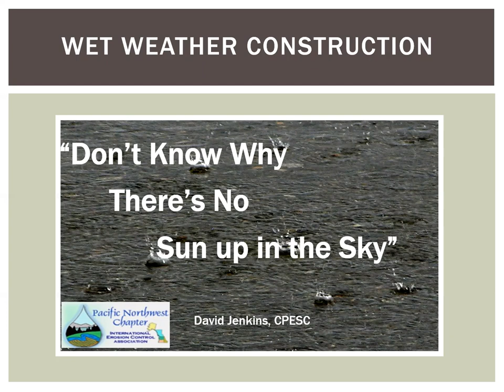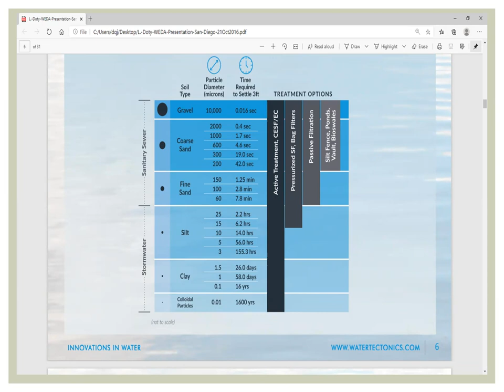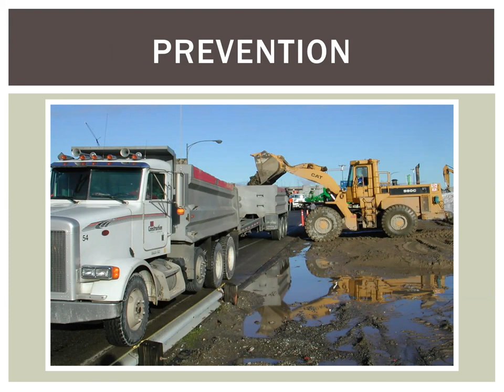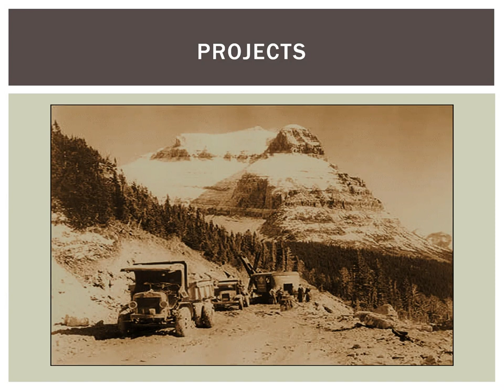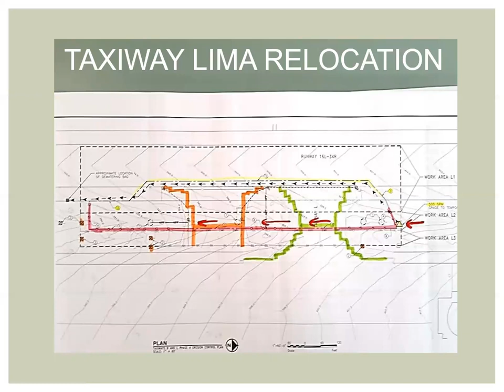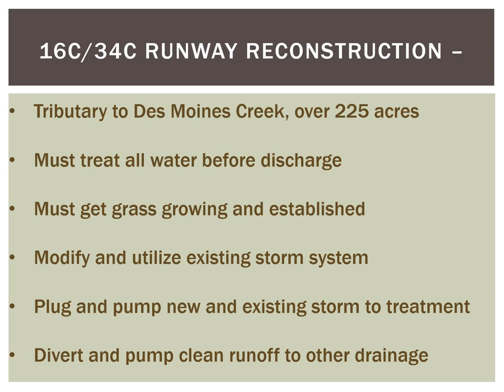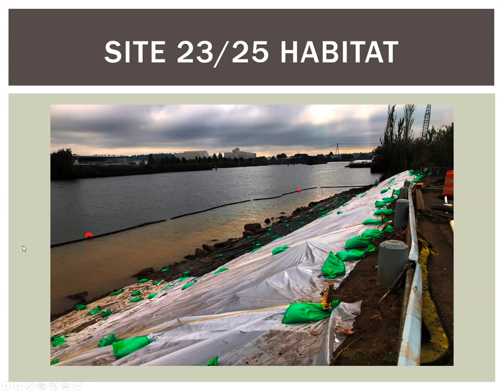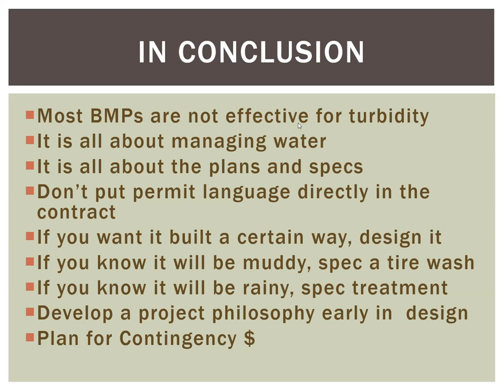Wet Weather Construction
Title: Wet Weather Construction
As we enter the fall season, it’s time to think about rain, maybe lots of it.  stormy weather is coming-will you be ready for it?  This presentation will show ways to prepare for it.  Dave will walk through several projects and talk about how they survived, covering design, best management practices, field changes, and working with contractors.

Presenter: Dave Jenkins, CPESC
Dave has worked in construction erosion control for over 27 years.  He recently retired after 22 years as the Port of Seattle Erosion Control/Stormwater Engineer.  Prior to the Port, he was the WSDOT Statewide Erosion Control Coordinator, responsible for developing and implementing their first contractor erosion control certification program.  All of Dave’s experience is in heavy civil, public works construction, primarily seaport, airport and roadway infrastructure.

Date: 2021 September 8, 12:15 to12:45pm

Organization: Pacific Northwest Chapter-International Erosion Control Association